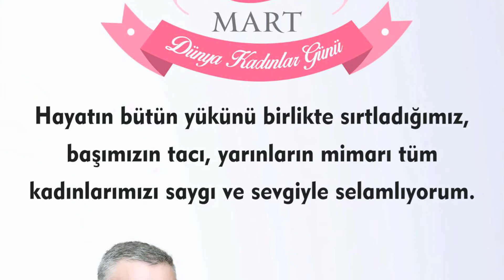8 Mart Dünya Emekçi Kadınlar Günü Kutlamaları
Kırklareli Belediye Başkanı Mehmet Siyam KESİMOĞLU ve eşi Sibel KESİMOĞLU 8 Mart Dünya Emekçi Kadınlar Günü Kutlamalarına Belediye Personeli ile başlayarak tüm emekçi kadınlara çiçek ve hediye dağıttı.